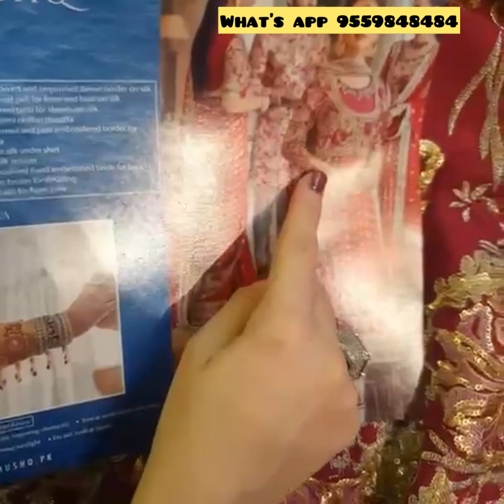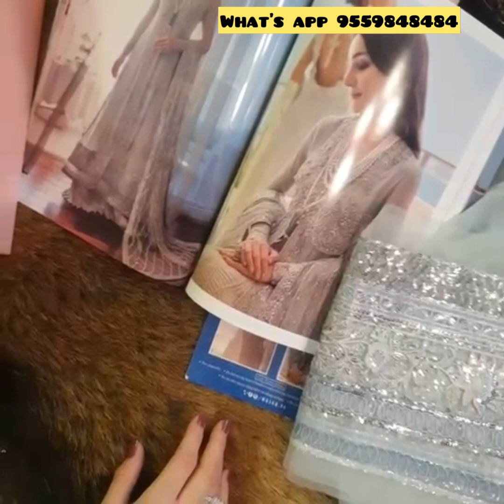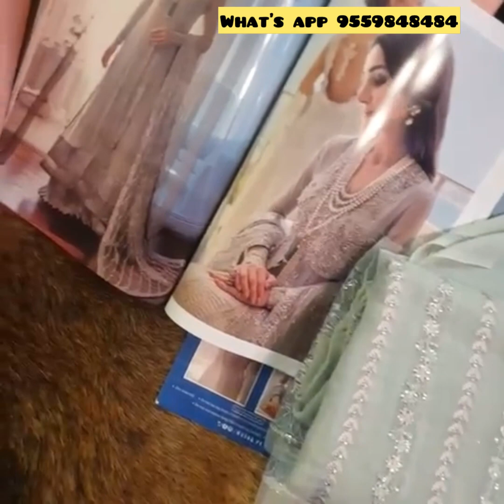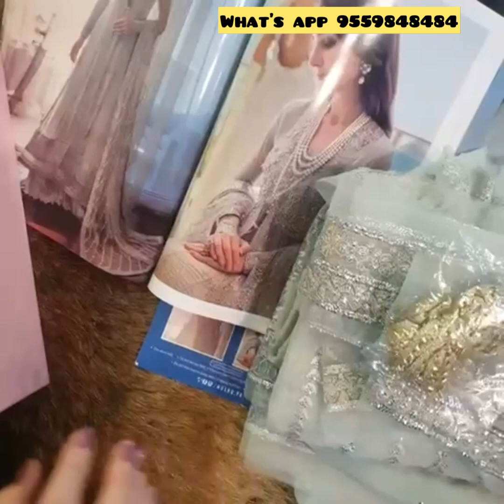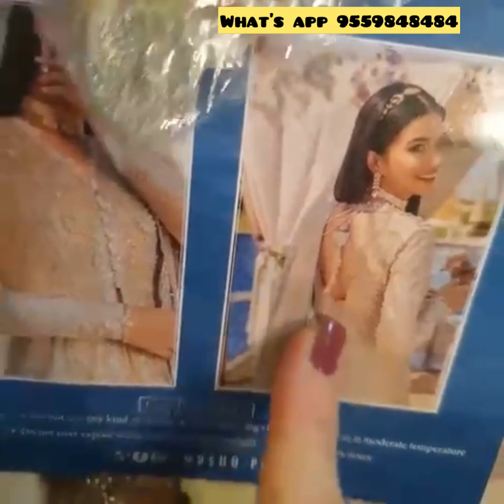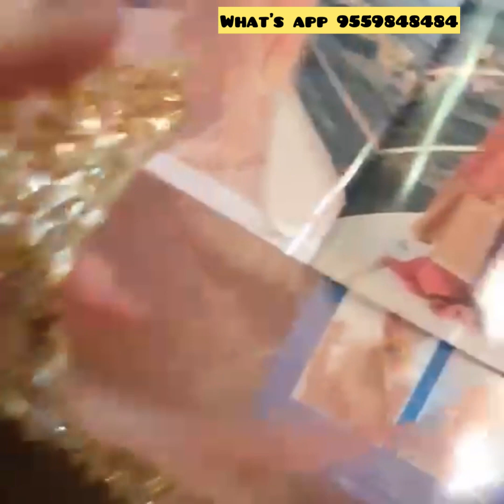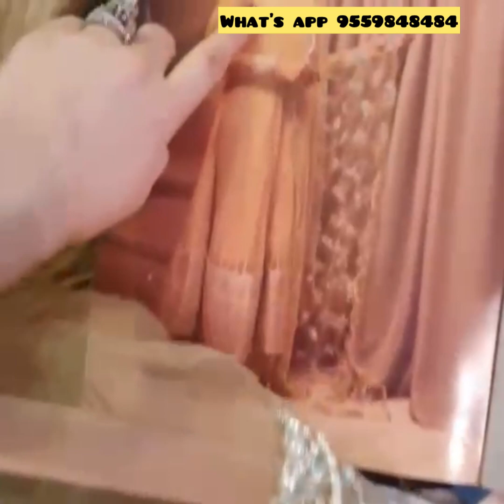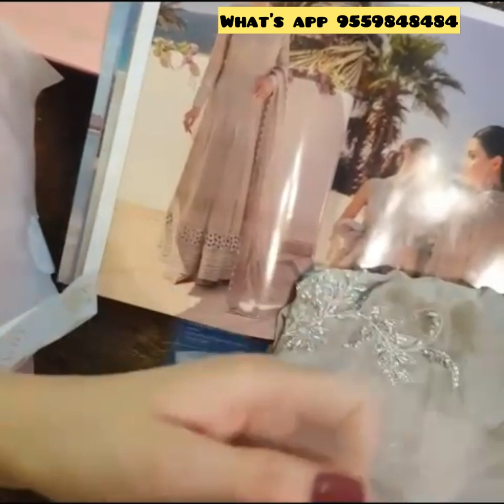Mushq wedding collection!! Mushq bridal dress !! Handwork dress !! Original pakistani Partywear dres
👉ALL OVER WORLD 🌎 SHIPPING

👉PAYTM / GOOGLE PAY/ BANK TRANSFER / WESTERN UNION

*Deal in only ORIGINAL PAKISTANI SUITS only*‼️

*sets / singles available*

*IF U R FROM KANPUR PLZ PM ME*
*COZ IN KANPUR /JAJMAU*
*I WILL BE SEND MY STOCK AT UR HOME* 😌

Bin Saeed printed 2022
Bin Saeed lawn
Bin Saeed new design
Bin Saeed embroidered
Bin Saeed wholesale rate
Bin Saeed sasta rate
Bin Saeed dealer
Bin Saeed lawn printed
Bin Saeed embossed print
Bin Saeed embroidered lawn
Bin Saeed dealer in india
Riwayat printed 2022
Riwayat lawn
Riwayat new design
Riwayat  embroidered
Riwayat wholesale rate
Riwayat sasta rate
Gulnahmed dealer
Gulnahmed printed 2022
Gulnahmed lawn printed
Gulnahmed embroidered lawn
Gul ahmed premium
Gul ahmed new design